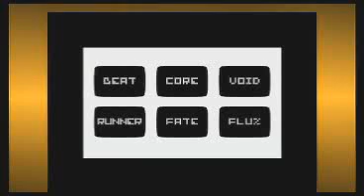Zock-Session 2012 - Tag 3: Bit.Trip Complete (Part 2)